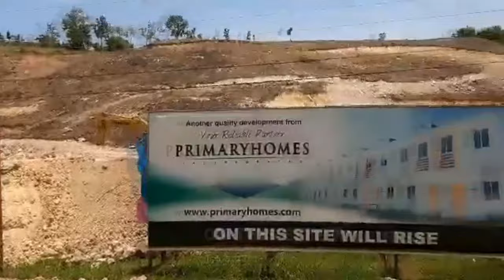OFW HOUSE & LOT TOUR in the PHILIPPINES | vdv travel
vdv travel sharing beautiful places, natures, animals, shows and etc.